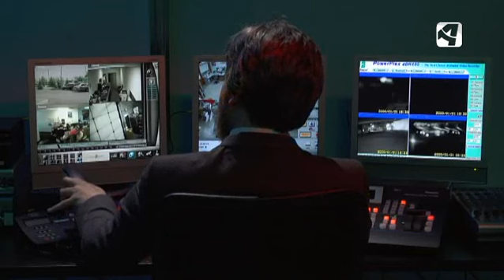OTV - T3 - P25 - ROBOCOP 1/3